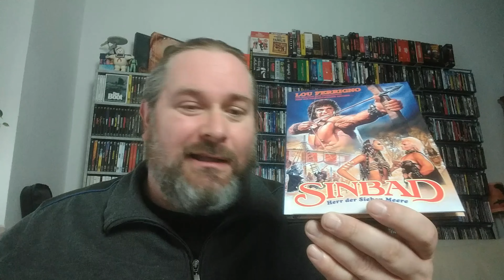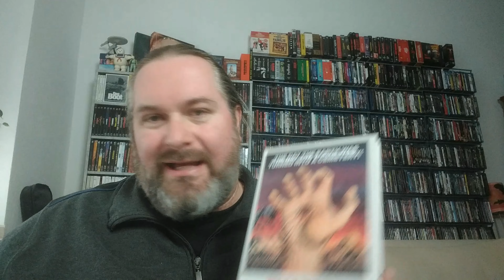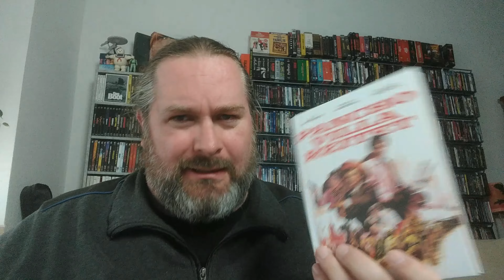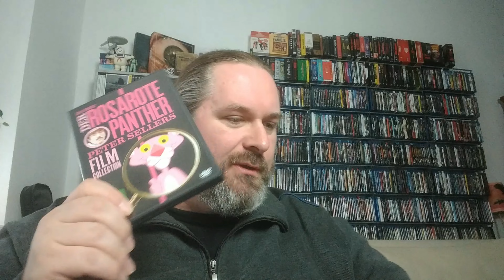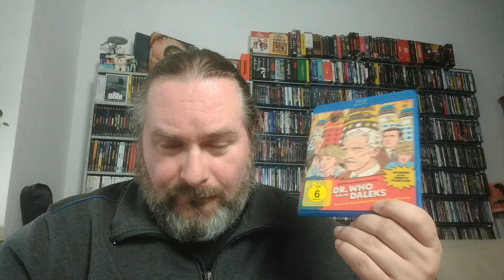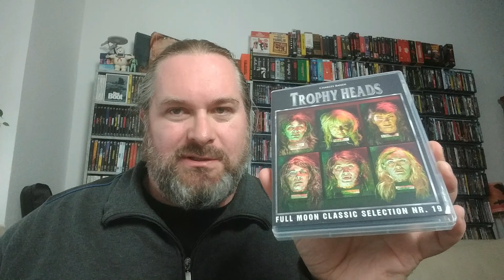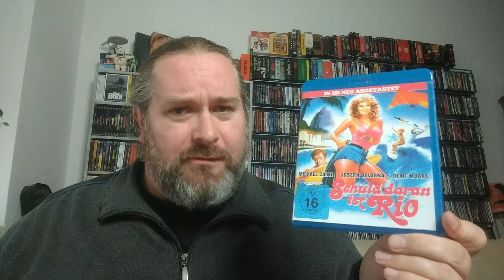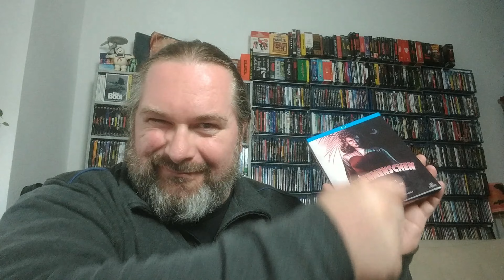🆕 DIE NEUZUGÄNGE MEINER FILMSAMMLUNG (Juli & August 2022)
Ich melde mich jetzt mal außer der Reihe und stelle euch (noch ein wenig angeschlagen, aber fit genug) die Neuzugänge meiner Sammlung vor.. Also alles, was in den Monaten Juli und August 2022 in meine Sammlung gewandert ist.

Viel Spaß!